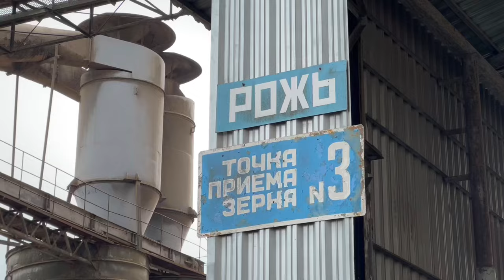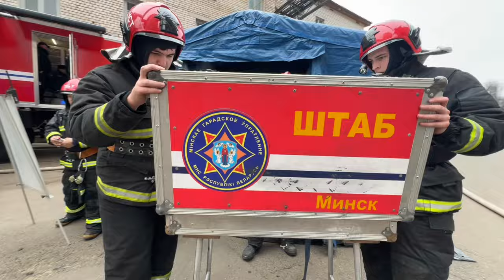Учения столичных спасателей на Минском комбинате хлебопродуктов